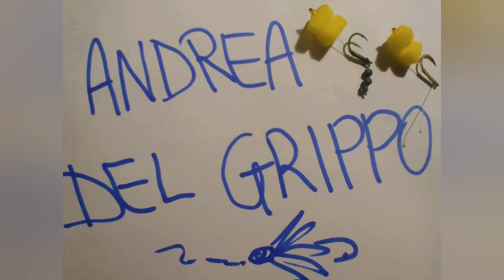"Corncarp" imitazione di mais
Costruzione di un imitazione di mais. per poter insidiare i ciprinidi pescando a mosca.